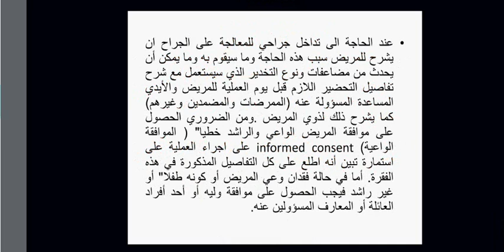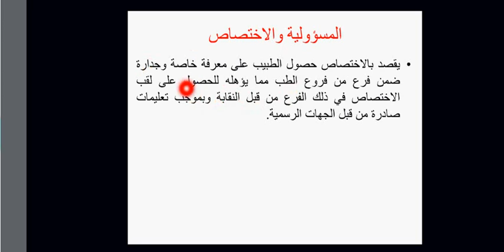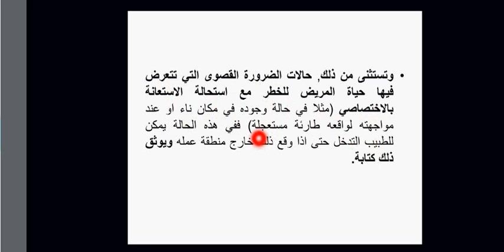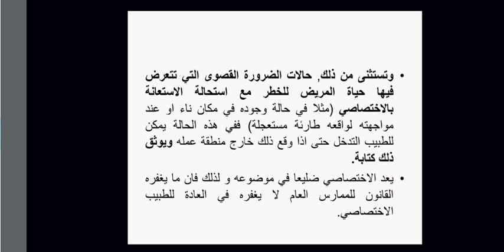سلوكيات الطب «المحاضرة الثالثة»